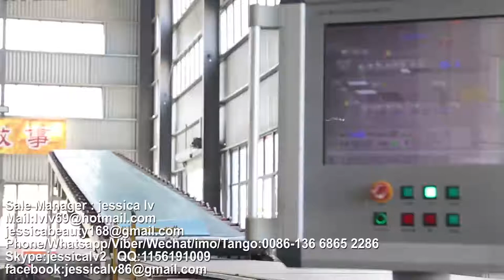paper faced gypsum board Production Line